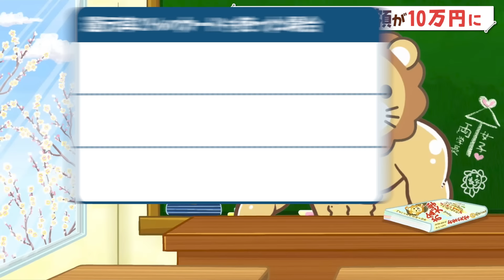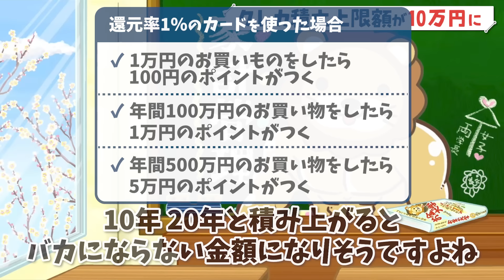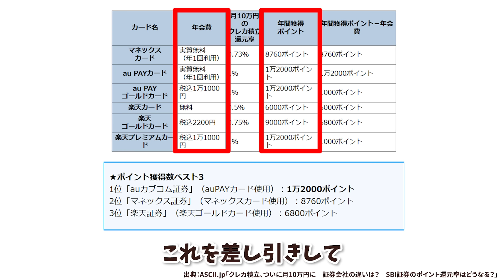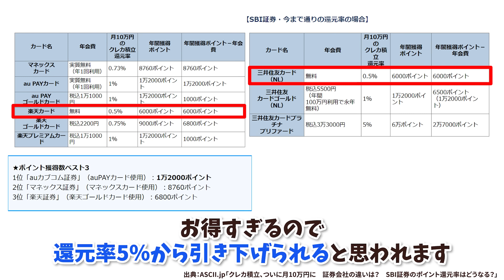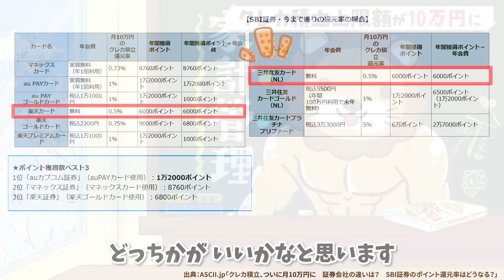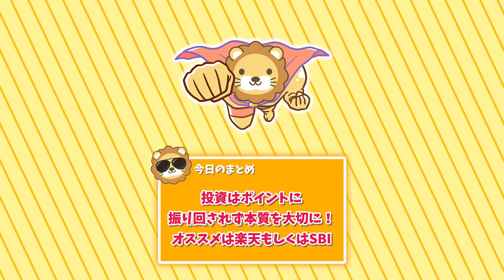【お金のニュース】投資信託のクレカ積立上限額「月10万円」に引き上げ【リベ大公式切り抜き】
詳しくはこちらご覧ください

【関連資料】
「SBIなど国内大手証券、NISAにも対応のクレカ積立上限を「10万円」に引き上げる方針発表」（COINPOST）

「クレカ積立、ついに月10万円に　証券会社の違いは？　SBI証券のポイント還元率はどうなる？」（ASCII.jp）

10年以上『金のなる木』を買い続けた結果【なぜか皆やらない】